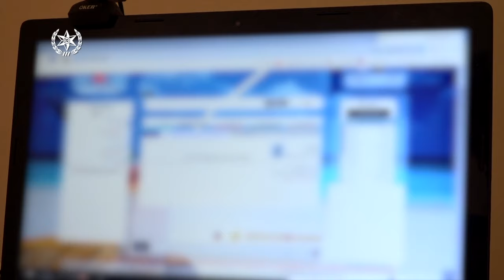מעצר על חם של חשוד בפדופיליה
השבוע יצר חשוד קשר עם סוכנת סמויה, שהתחזתה לנערה בת 13 בצ'אטים של רשתות חברתיות. הוא ביקש להיפגש איתה לאחר סיום יום הלימודים, בטענה שהוא רוצה לתת לה מתנה. עם הגעתו למיקום שנקבע, ניתן האות ובלשי המשטרה עצרו אותו.

בהמשך פשטו כוחות משטרה על בתי 14 חשודים נוספים בעבירות פדופיליה ברשת, עצרו אותם והחרימו את מחשביהם. נגד אחד החשודים, העובד כמורה בבית ספר, הוגשה היום הצהרת תובע לקראת כתב אישום.

כל העצורים הופללו על ידי הסוכנת המשטרתית, שאספה נגדם ראיות בחודשים האחרונים. מפעיליה הכינו חדר מיוחד, הנראה כחדר של נערה מתבגרת, על מנת להקנות אמינות לפעילותה, כששוחחה עם החשודים בשיחות וידאו. במהלך השיחות ניסו העצורים לבצע עבירות מין חמורות, למרות שהדגישה בפניהם כי היא בת 13.